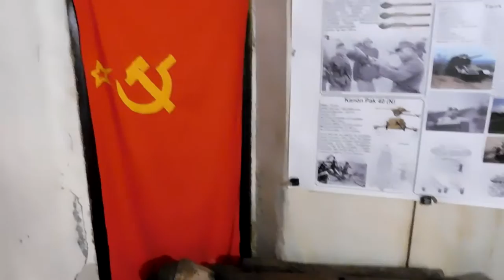Tour de Burčák - Znojmo | Toulky-Znojemskem.cz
Dobrý den,
vítáme vás u sledování našich videjí. Naše videa jsou zaměřena na Znojmo a vše co se něj týká. Snažíme se vytvořit interaktivního turistického průvodce pro všechny. Památky, sport, zábava a mnoho dalšího. Určitě přibudou i nějaké recenze ze světa outdooru a nějaké příběhy a návody z čundrů a ze světa zálesáctví.